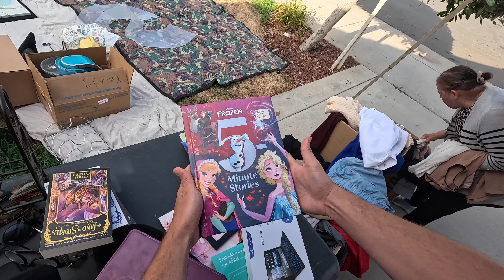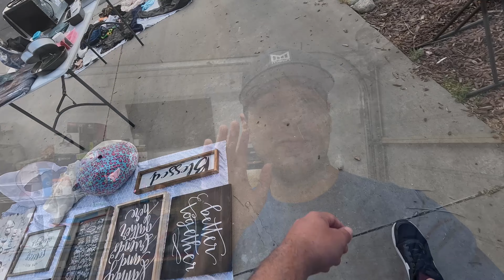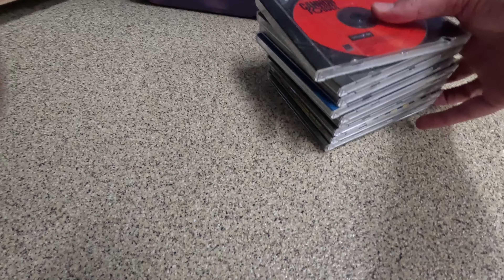Hunting For Vintage Video Games at garage sales.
This week I traveled around to over 15 Garage Sales to find Vintage Video Games and I had a surprise Facebook Market Place meetup that may have been the best score of the day!